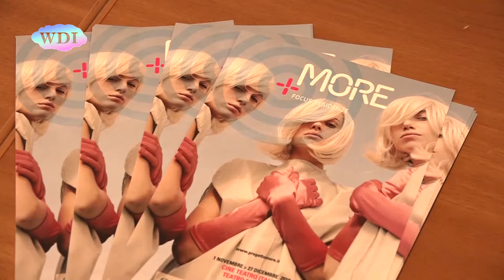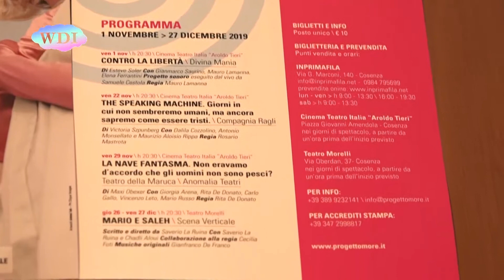Progetto MORE: tornano i venerdì del teatro contemporaneo